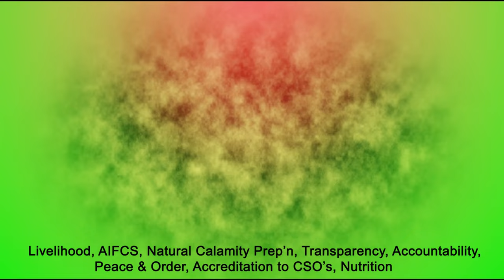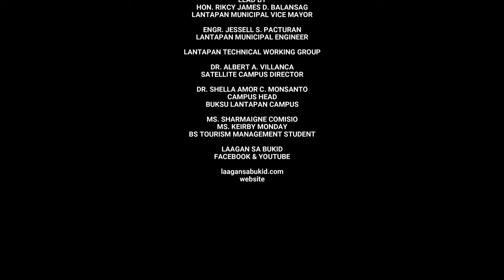BUKIDNON STATE UNIVERSITY LANTAPAN CAMPUS OPENING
Ang gidahum nga mabuksang tertiary education nga dinhi sa Lantapan, ang hinayon nang operational pinaagi sa kusganong implementation gikan sa Local Government Unit of Lantapan sa pagdumala ni Hon. Ernie R. Devibar, JD, Lantapan Municipal Mayor uban ang 15th Sangguniang Bayan sa pagpanguna ni Hon. Ricky James D. Balansag, Lantapan Municipal Vice Mayor. Ang hinayong pagbukas, nagbukas usab sa ubang mga out of school youth nga madasig sa pagtungha ilabina ang molupyo ning lungsod gumikan kay duol ug nagkinahanglan lang sa determinasyon aron makab-ot ang tinguhang paglampos sa Kolehiyo nga mamahimong tinubdan sa pagpanarbaho, local man o abroad.
Credit to Music Background
1 - Highway Nocturne - National Sweetheart
2 - I Feel Great - Jeremy Korpas
3 - Aurora on the Boulevard - National Sweetheart
4 - Let's Keep Trying - Jeremy Korpas
5 - Candy Apple Town - National Sweetheart
6 - Dune dancer - Patrick Patrikios